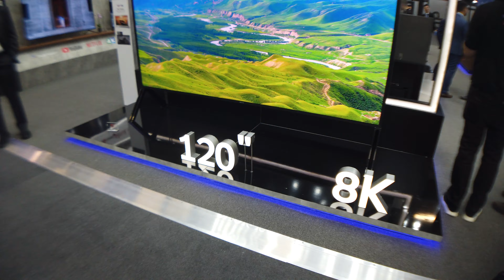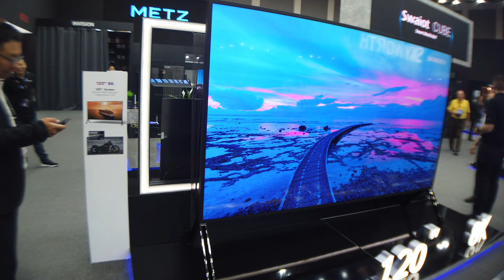Weltweit größter 120 Zoll 8K LCD TV von Metz (Skyworth)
Wie versprochen zeigt Metz den weltweit größten 120 Zoll 8K LCD TV auf der IFA 2019. Man darf es aber sicherlich infrage stellen, ob dieser 33 Millionen Pixel Behemoth irgendwann in den Handel kommt.

Folgt uns!

## Gedreht wurde mit